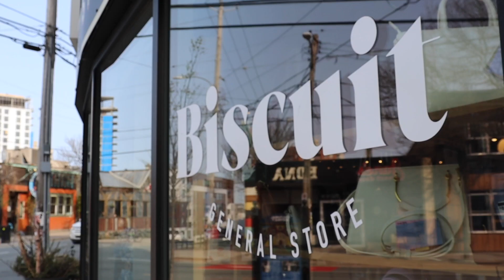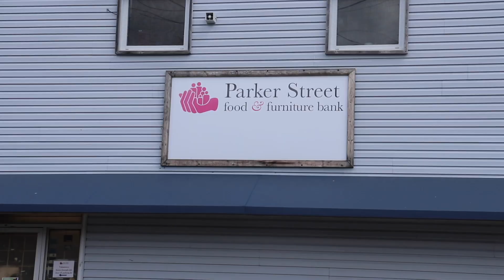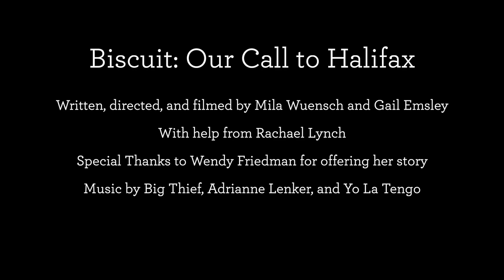BISCUIT: OUR CALL TO HALIFAX | 2023 FINKids Youth Film Competition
2023 FIN Kids Youth Film Competition Finalist
BISCUIT: OUR CALL TO HALIFAX
Mila Wuensch, Gail Emsley

A well-rounded portrait of local Halifax business, Biscuit, this documentary proves that there is an ongoing urgency to support people in need in the community.